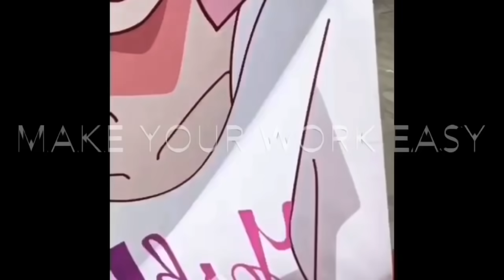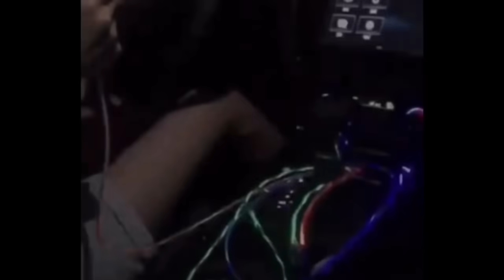Amazon Must Buy New Unique Kitchen & Home Items Festival Sale/Amazon Diwali Sale on appliances/decor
Amazon links here -

Car dash board accessories

Self stirring bottle

Ceramic pickle set

Ceramic cutlery holder

Wall mounted bathroom organisers-

Towel hanger

Corner shelf

Neck band fan

Spice set